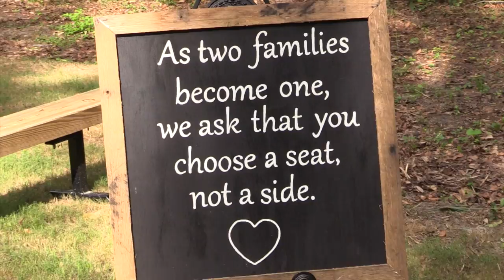Wedding Venue Tampa Brooksville Reception 45 Minutes North of Tampa Wedding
Saxon Manor, Historic Weddings and Special Events

200 S Saxon Ave
Brooksville, Florida 34601

This is where history was made. Make your own history at beautiful Saxon Manor in Brooksville, FL. Acres of lush manicured green lawns and tall oaks draped with Spanish moss await you and your guests. There is not a more beautiful spot to get married in all of Florida. Travel into the past while you enjoy the luxury and Victorian opulence of the climate-controlled, glass-enclosed Garden Room lit with hanging chandeliers.

Celebrate your momentous day in the grand style that only Saxon Manor can provide. Your wedding dreams are truly our pleasure. Saxon Manor is owned and operated by Dorothea and Greg Stephens. They have made it their life’s ambition to restore the Saxon Scarborough House to it’s original glory. The Garden Room can accommodate up to 150 in climate-controlled comfort under a gossamer draped ceiling lit by chandeliers.
The management and staff at Saxon Manor strive for perfection. They understand there are no second chances. It has to be right the first time.

In addition to the grounds and Garden Room, Saxon Manor provides:

Chandelier lighting
Ceiling Draping
Table linens, sashes, runners and napkins
Rehearsal Monday-Thursday (BY APPOINTMENT ONLY)
Bridal party arrival time is 4 hours prior to ceremony

Services we provide:

Five (5) Hours Starting At Time of Ceremony ($200 each additional hour plus Vendor Costs)
Arrival time is Four (4) Hours Before the Event
Property, Grounds for Ceremony, Garden Room or Shabby Chic Barn with use of Bridal Room at Respective Venue
Outdoor Bar at Garden Room or Indoor Bar at Shabby Chic Barn
Outdoor Seating and Fire Pit
Tables, ceremony chairs, reception chairs
Climate Controlled Garden Room
Table runners, Sashes and Napkins (your accent colors)
Use of Property for Your Rehearsal and Engagement Photo Shoot with Your Photographer (Monday-Thursday) BY APPOINTMENT ONLY
Meeting with Planner / Decorator (BY APPOINTMENT ONLY)
Setup and Cleanup
Ceremony Seating and Outdoor Chandelier located by Alter Area
Tablecloths – Ivory, White or Black (Garden Room Only)
Table Runners, Sashes and Napkins with Rings (your accent colors) Satin or Lace Overlays (Garden Room Only)
Liability Insurance
In House Centerpieces, Candles and Mirrors
Cake or Dessert Table, Decorative Cake Stand or Cupcake Stand
Guest Sign-In Table and Gift Table
One Appetizer Table, Three Cocktail Tables with Tablecloths
Bride and Groom Sweetheart Table with Willow Skirt
Outdoor Dance Floor Area
Cutting and Serving Cake

Tampa Bay Spring Summer Wedding Reception Tampa Hillsborough County, Wedding reception Brooksville Spring Hill Port Richey Holiday New Port Richey Lutz Wesley Chapel Brandon South Tampa Dunedin Clearwater Wedding Reception and Venue Safety Harbor Oldsmar Carrollwood New Tampa Wedding Venue Nature Coast Weddings Palm Harbor Odessa Wedding Receptions
Wedding Wire Bridal Registry Grooms Dinner Wedding Plans Wedding Photos Wedding Video Wedding Ceremony Honeymoon Wedding Dress Bridal Registry Wedding Limo Bouquet Toss Wedding Songs Newlyweds Wedding Flowers.
Bayshore, Davis Island, Hyde Park, Palma Ceia Ybor City Channelside Hunter's Green Tampa Palms Northdale, Westshore, Seminole Heights Valrico, Dover, Seffner